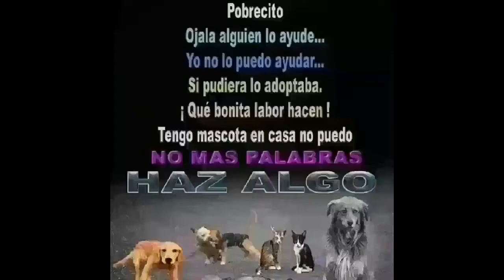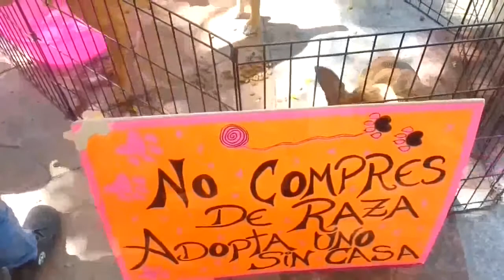Haz algo por los Animales de las calles!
Aquí están los proteccionistas de Aragua, que siempre han luchado por los animales de las calles, mis disculpa quienes faltaron incluir en el vídeo, somos muchos mas...invitamos a todos a unirse a esta lucha por los animales  que sufren y no tienen voz, pero tu si puedes ser la suya. Ayúdanos para poder seguir ayudando, cualquier colaboración es muy importante para el rescate de estos seres y cubrir sus necesidades,en salud,medicinas,alimentos,clínicas,hospedaje,esterilizaciones masivas etc...si todos ayudamos es mucho lo que podemos hacer juntos!...04143459000.